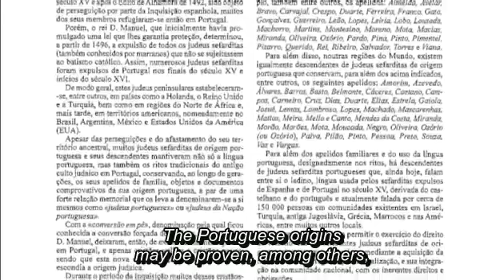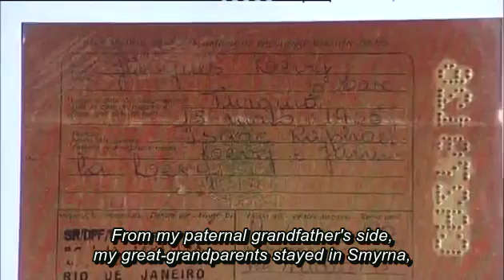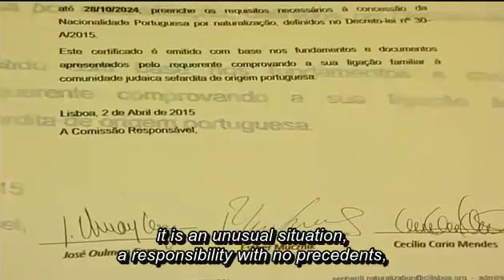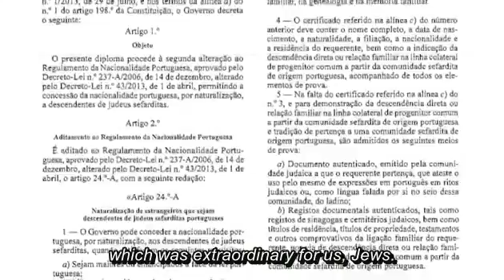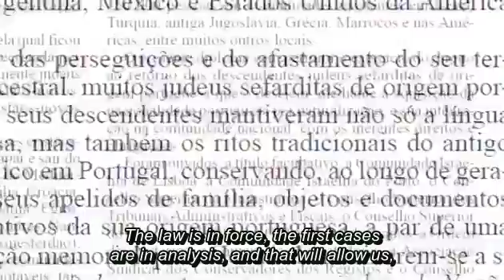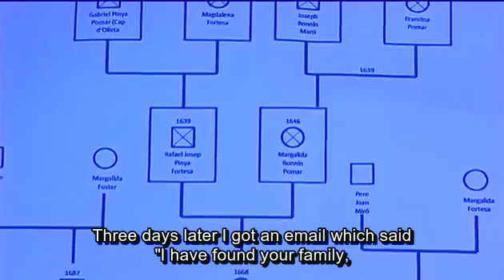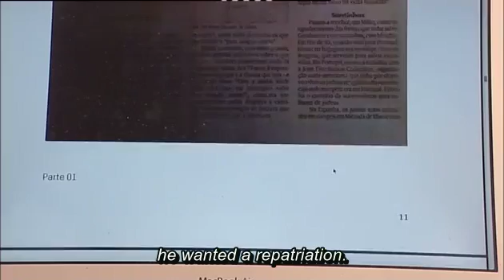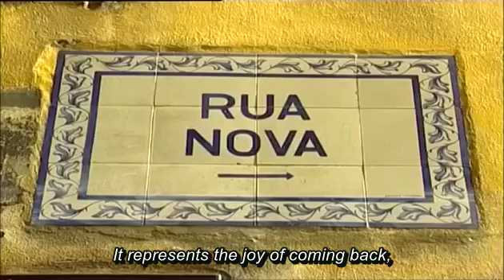Paths - Documentary on Portuguese Sephardi Jews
"Paths" - Portuguese Sephardi Jews
Documentary on the new Portuguese law which restores Portuguese nationality to descendents of Portuguese Sephardi Jews, expelled from Portugal in the end of the 15th century and 16th century.
Intervene, among others, deputies José Ribeiro e Castro and Maria de Belém; leaders of the Jewish Community of Lisbon, José Oulman Carp and Esther Mucznik and others, and Sephardi descendants, like Tatiana Salem Levy.
Production to RTP - Portugal Radio and Television.
RTP2: July 12th, 2015.